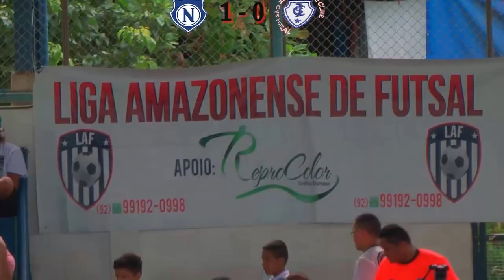LIGA AMAZONENSE DE FUTSAL 2017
NACIONAL E SÃO JOSÉ ESPORTE CLUBE,AMIGOS DO ADEMIR